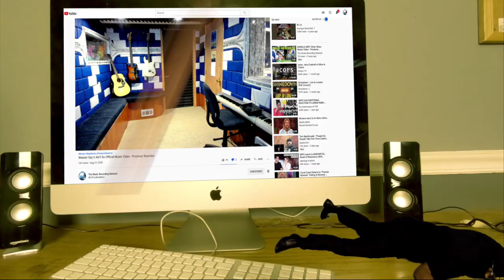Live 박정현 LENA PARK 꿈에 In Dream In Loveletter - First Time Producer Reaction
My Name is Mike Cross and i m an old school producer here to bring you lots of entertainment and review the music from the producer point of you and now I m doing the reaction of Live 박정현 LENA PARK   꿈에 In Dream In Loveletter, for the first time, so lets check it out guys.

Category
Entertainment
Music